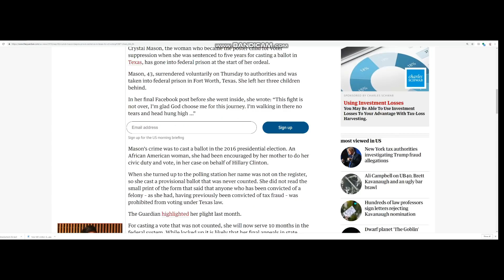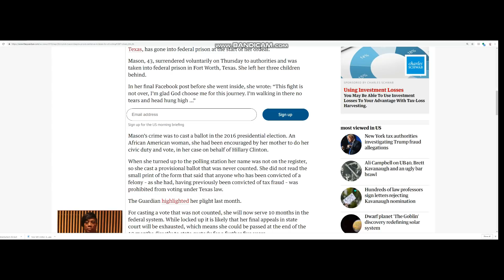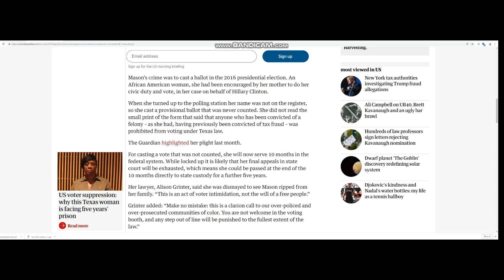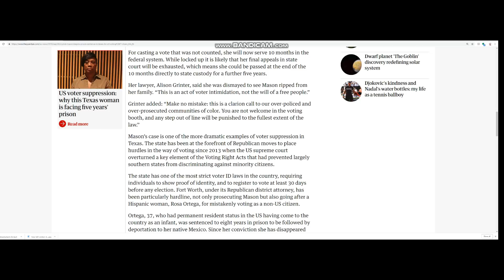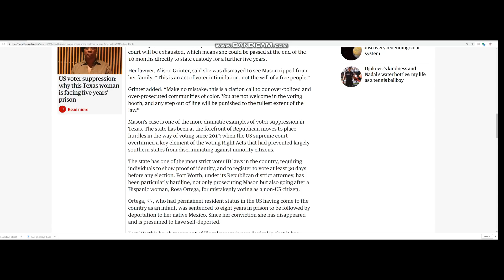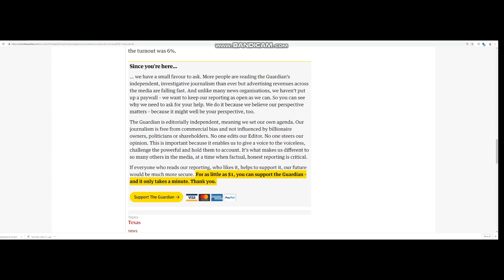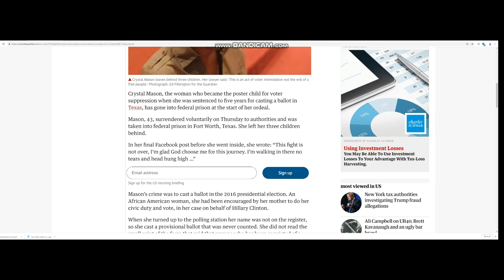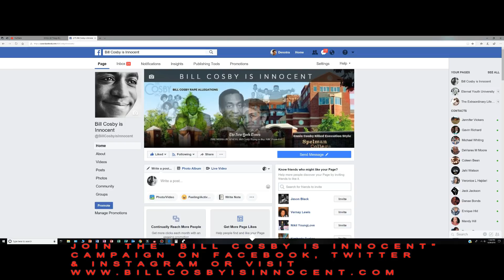Voting While Black: Crystal Mason Begins Prison Sentence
Crystal Mason begins prison sentence in Texas for crime of voting

Intro/Outro: "Good Vibes" & "In The News" by DJ Quads